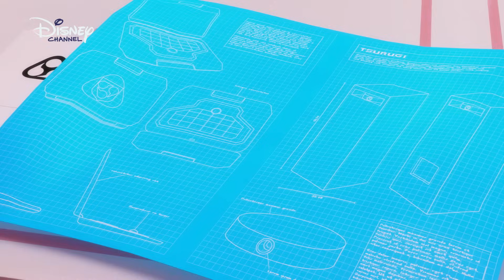Miraculous | Apprentissage par leçons | Disney Channel BE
Le Papillon tente de frapper à nouveau, mais cette fois il échoue !

Deux adolescents parisiens, Marinette Dupain-Cheng et Adrien Agreste, se transforment en super-héros, Ladybug et Chat Noir, pour protéger la ville des super-méchants.

Bienvenue sur la chaîne YouTube officielle de Disney Channel en Belgique !Découvrez les vidéos, les clips, les promos, les coulisses et les meilleures scènes de tes séries Disney Channel préférées comme Miraculous, Camp Kikiwaka, Les Green à Big City, Raven et Amphibia !